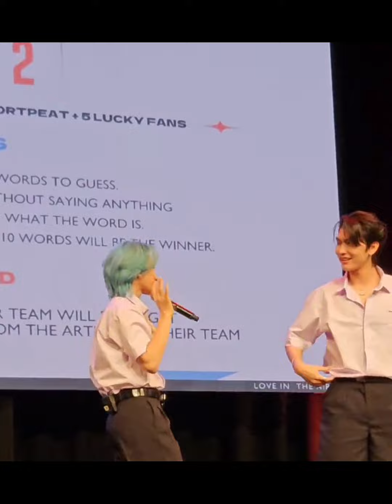LITAMagicDay1inSG [30230812] bossnoeul bonoh Cr. on clips